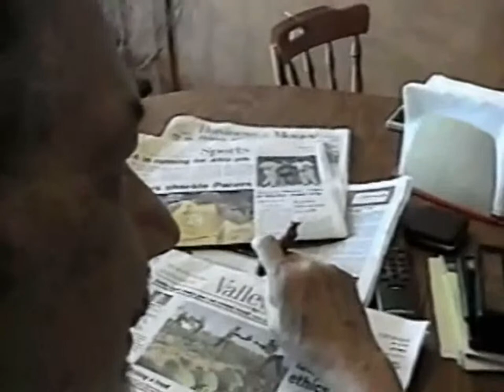parents ch 7 parents